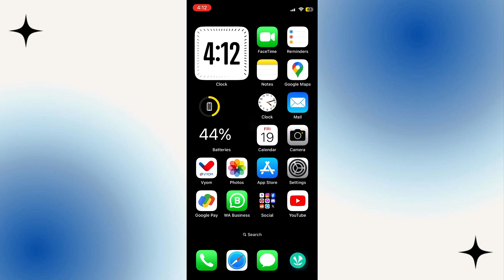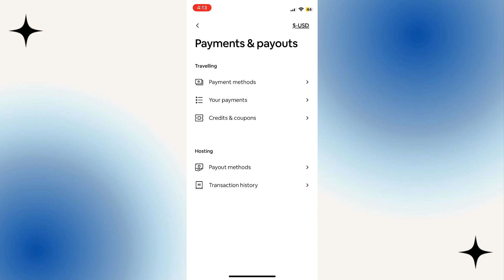How to Change Currency on Airbnb - 2024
How to Change Currency on Airbnb - 2024 (Quick & Easy)

Need to change the currency on Airbnb? This video offers a quick and easy method to change the currency on your Airbnb account in 2024. Learn how to view prices in your preferred currency for a smoother booking experience.